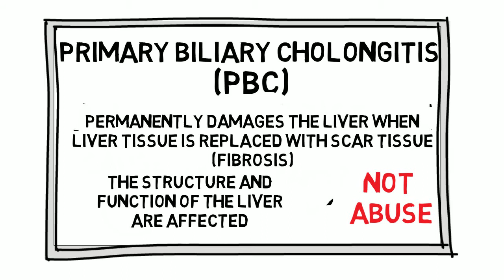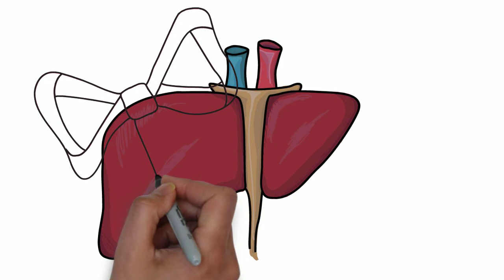LiverForCherlyn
Information about Cherlyn's need for a live liver donor due to (PBC) Primary Biliary Cholangitis